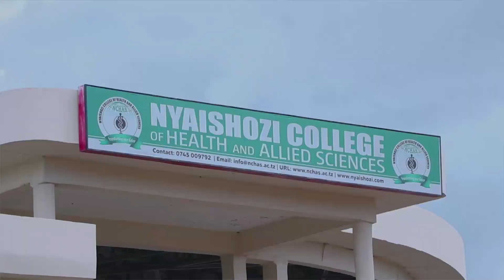UTAWALA wa TALIBAN: WANAWAKE MARUFUKU KUTUMIA VIPODOZI, TV ZINAONESHA VIPINDI Vya DINI TU...